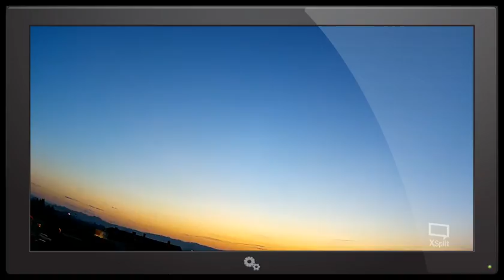Sky_Accompanist Live Stream CROATIA.VTC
follow live of my house! CROATIA , VIROVITICA